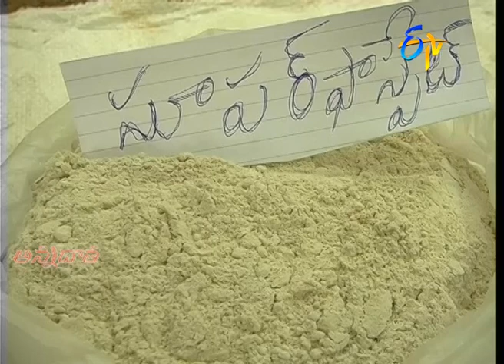7th August '20 | Annadata | అన్నదాత | Full Episode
యూరోపియన్‌  కుకుంబర్‌ సాగులో మెళకువలు
 ఖరీఫ్‌ వేరుశనగలో అంతర కృషి - యాజమాన్యం
 సీతాఫలం సాగుకు తోటకళ  సాగులో మెళకువలు